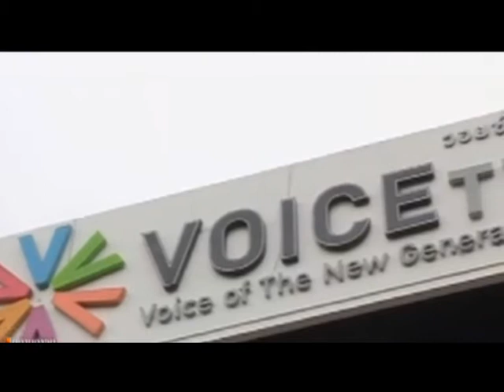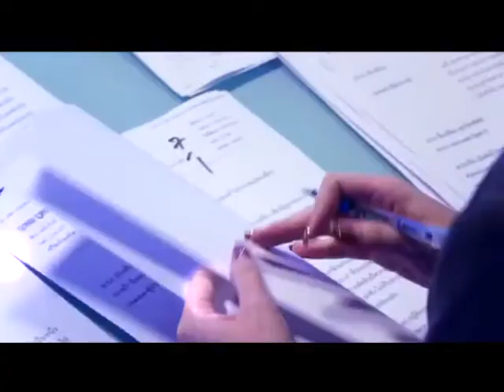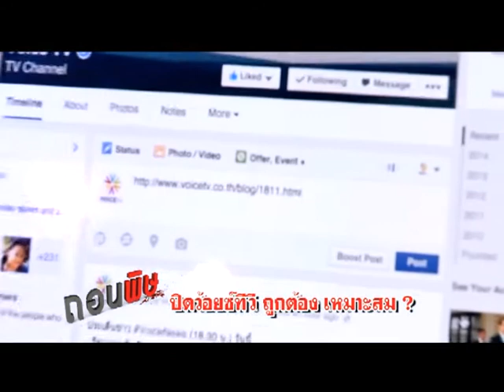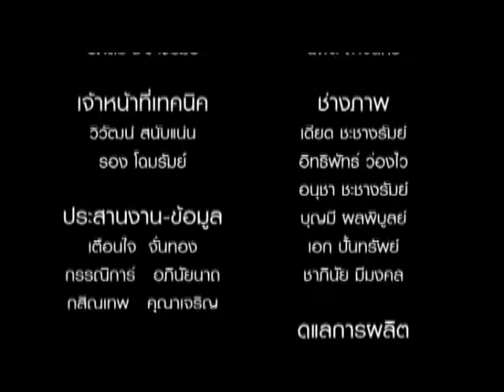ถอนพิษ 01 04 60 ปิดว้อยซ์ทีวี ถูกต้อง เหมาะสม ?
จากกรณีที่ ที่ประชุมคณะกรรมการ กสท.มีมติเป็นเอกฉันท์ เห็นชอบตามข้อเสนอของคณะอนุกรรมการด้านผังรายการ กรณีให้มีคำสั่งลงโทษทางปกครองพักใช้ใบอนุญาตของสถานีโทรทัศน์ภาคพื้นดิน หรือดิจิตอลทีวี ช่องวอยซ์ทีวี เป็นเวลา 7 วัน นับตั้งแต่วันที่ 28 มี.ค.2560 เนื่องจากเป็นการกระทำผิดซ้ำในรูปแบบเดิม หลังจากมีผู้ร้องเรียนการดำเนินรายการของสถานีโทรทัศน์ในปีที่แล้วรวมกว่า 10 ครั้ง และปีนี้ 2 ครั้ง โดยยังไม่ปรับปรุงให้ได้มาตรฐาน หลังจากนั้นสมาคมนักข่าวนักหนังสือพิมพ์แห่งประเทศไทย และสมาคมนักข่าววิทยุและโทรทัศน์ไทย ได้ออกแถลงการณ์ร่วมเรียกร้องให้ กสทช.ทบทวนคำสั่ง โดยเห็นว่า หากรายการใดมีปัญหาก็ควรพิจารณาเป็นกรณีไป ไม่ควรใช้อำนาจพักใบอนุญาตทั้งสถานี หรือหากการเสนอเนื้อหาของ Voice TV หรือทีวีช่องใด มีผลกระทบต่อความมั่นคง หรือละเมิดสิทธิบุคคล หมิ่นประมาทบุคคลอื่น ผู้เสียหายหรือผู้มีส่วนได้เสีย ก็ชอบที่จะใช้สิทธิแจ้งความดำเนินคดี หรือฟ้องร้องตามกฎหมายปกติได้อยู่แล้ว และในแง่ของผู้บริโภคข่าวสาร หากสื่อใดนำเสนอรายการที่ไม่มีความรับผิดชอบ หรือละเมิดสิทธิผู้คน กลไกตลาด ผู้บริโภคข่าวสารจะเป็นคนตัดสินสื่อนั้นได้เช่นกัน
ปมปัญหาจึงมีอยู่ว่า  การสั่งพักใบอนุญาต  Voice TV  เป็นเวลา 7 วัน เป็นการลงโทษที่ถูกต้อง เหมาะสมหรือไม่  และถือเป็นการลิดรอนสิทธิเสรีภาพของสื่อมวลชนในการเสนอข่าว และแสดงความคิดเห็น หรือไม่ อย่างไร  เราจะมาถอนพิษเรื่องนี้กัน